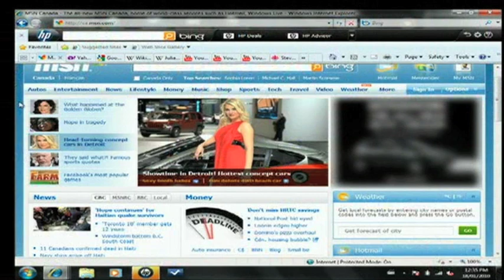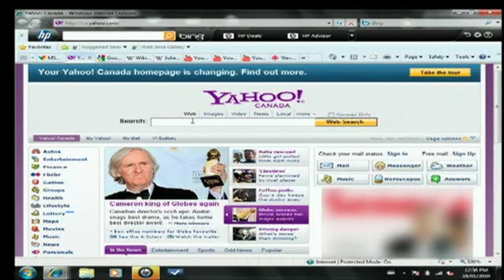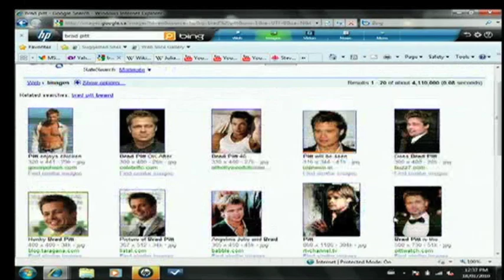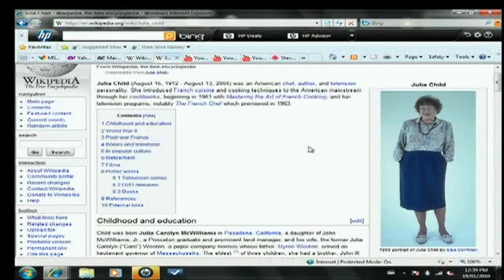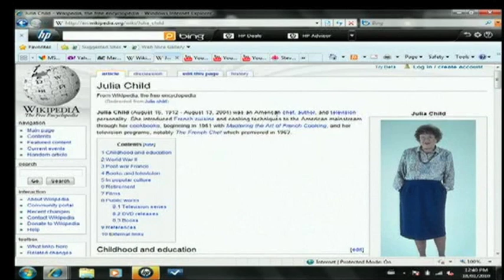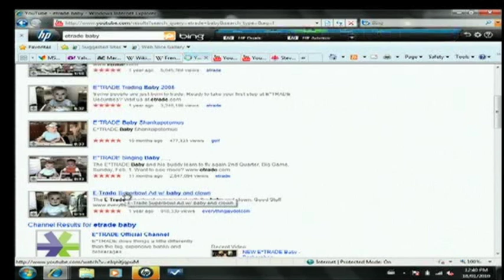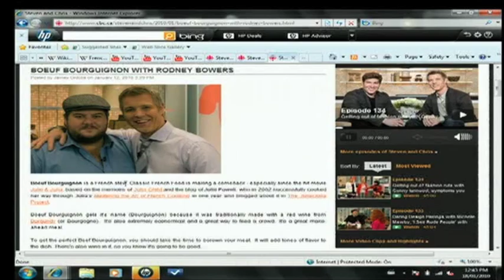Steven and Chris - How to Find Anything Online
I'm back on Steven and Chris teaching you how to find ANYTHING you want online.

Watch full episodes of Steven and Chris online at cbc.ca/stevenandchris.